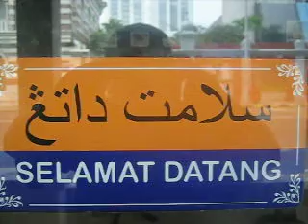tulisan jawi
gollywood